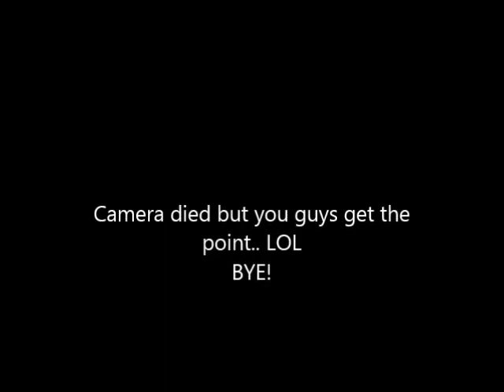Get Ready With Me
Hello. yay this is my first video..l FINALLY!!
I WILL try to get better lmao!